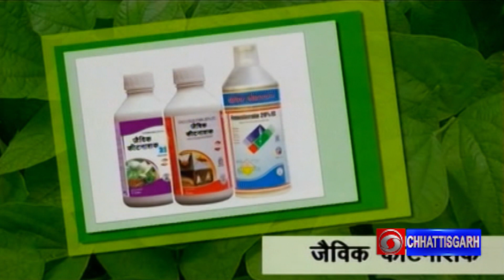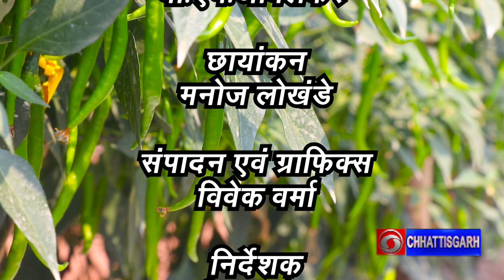कृषि दर्शन - मिर्च की आधुनिक खेती | प्रसारण दिनांक - 03.04.2023